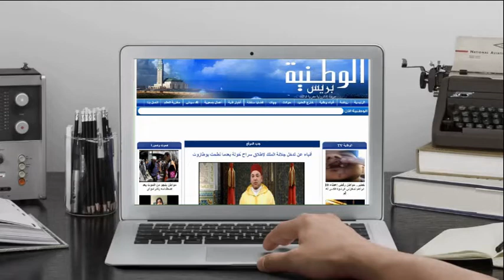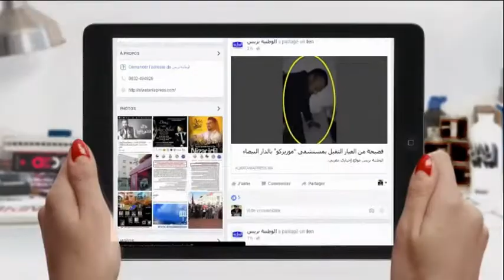الوطنية بريس - الحلاقة الرجالية تتألق باليوم التقني بحضور مكائيل منفرد